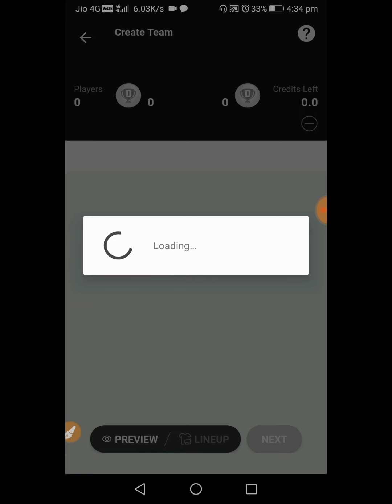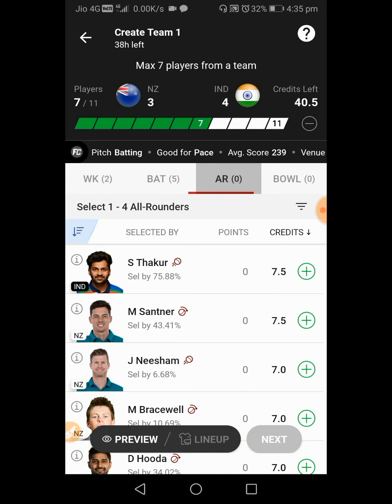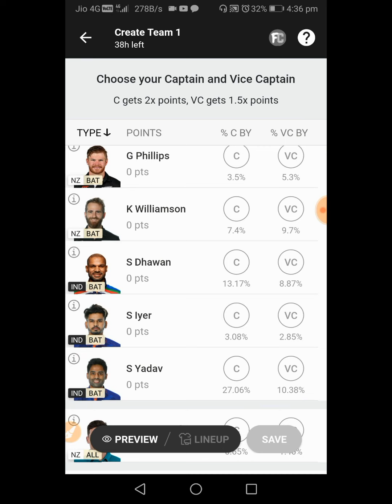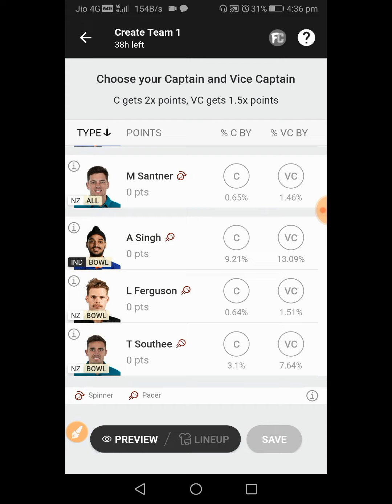IND vs NZ dream11 team / india vs New Zealand ODI Series 2022 / dream11 team of ind nz match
IND vs NZ dream11 team /  india vs New Zealand ODI Series 2022 / dream11 team of today match

Fantasy Dream Team, Dream11 Team, NZ vs IND, IND vs NZ, Ind vs NZ Dream11 Prediction, NZ Vs IND Dream11 Team Today, India Tour Match, India vs New Zealand ODI, New Zealand vs India, NZ vs Ind 1st Odi, NZ vs Ind Playing11, GL Teams, Match Preview, Giveaway, Cricket match,today playing11, Ind vs nz best playing 11,India Newzealand match, today match team, dream11 team, dream11 first rank, how to first rank in dream11,